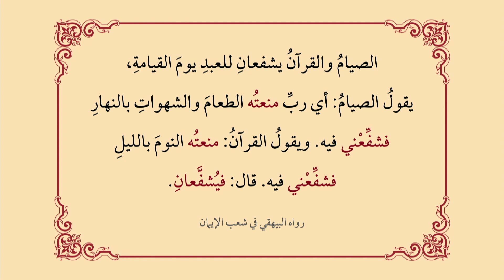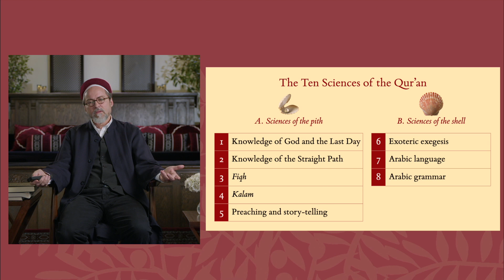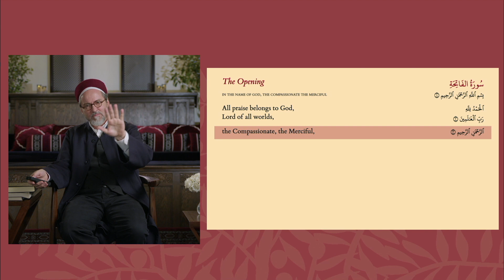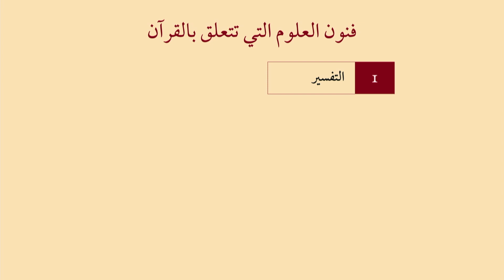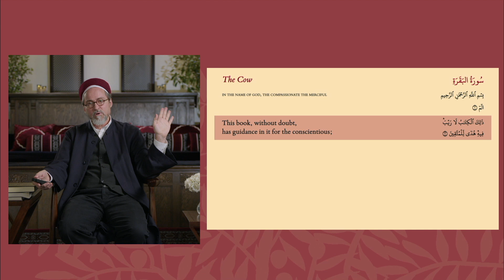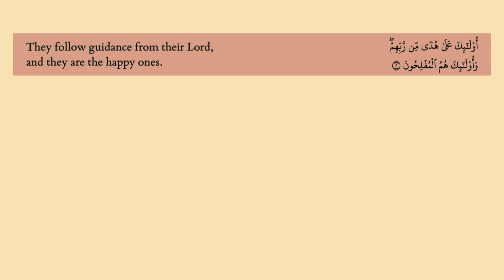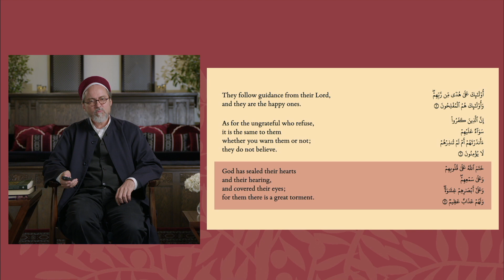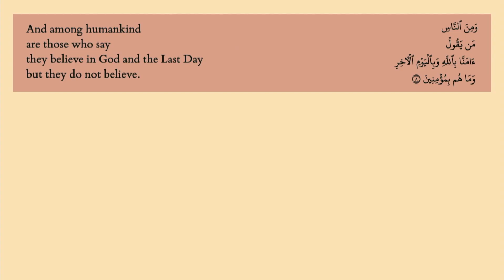The Jewels of the Qur'an 2022 with Hamza Yusuf: Session 2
Zaytuna College President Hamza Yusuf takes us on a journey that explores the endless wonders of the Qur'an through a dynamic series sessions recorded live during the illuminating month of Ramadan. We will explore the miraculous preservation of the Qur'an as a living oral tradition and continue our study of Imam al Ghazali’s The Jewels of the Qur’an, examining the linguistic and thematic genius of God's Book.